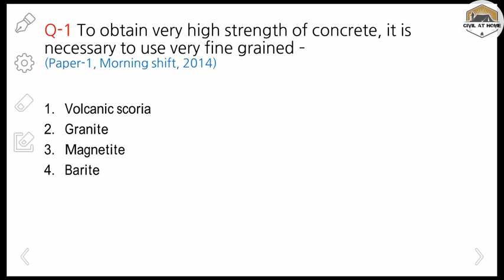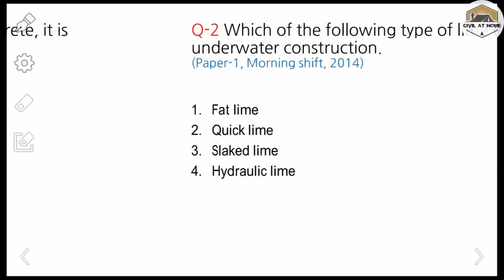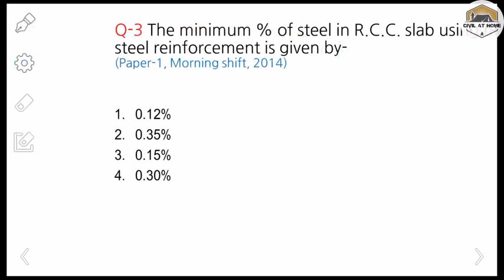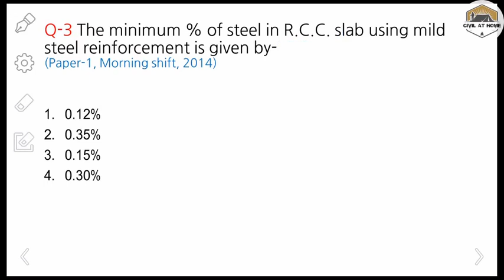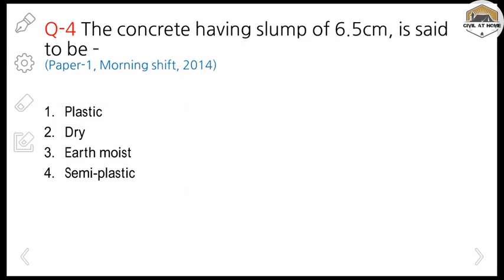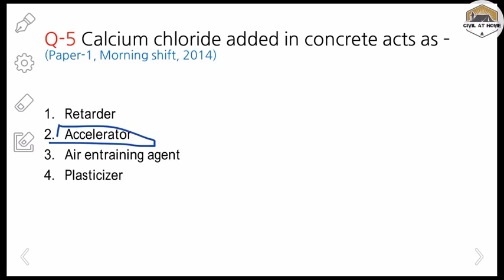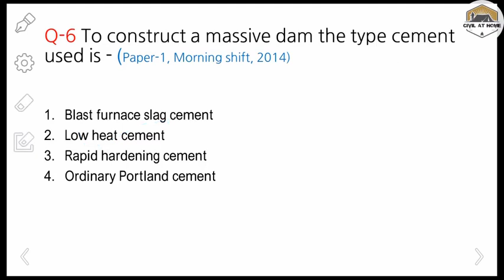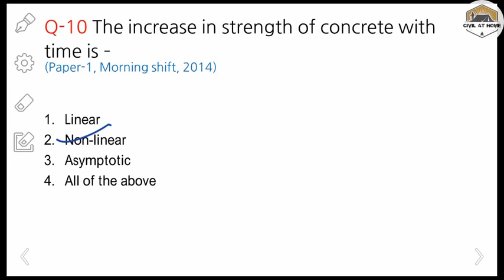Building material SSC(JE) previous year questions in Hindi | BMC mcq revision | Civil At Home | Day1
यदि आप SSC JE CIVIL, UPSSSC JE CIVIL, UPPSC AE CIVIL और अन्य परीक्षाओं की तैयारी कर रहे हैं तो यह आपके लिए है! ✔👍💯
If you are preparing for SSC JE CIVIL, UPSSSC JE CIVIL, UPPSC AE CIVIL and other exams then it is for you! ✔👍💯
Civil engineering Building materials multiple choice question (MCQ) for all competitive exams with full explanation.👍

Watch now very important for you!💯

PART-01